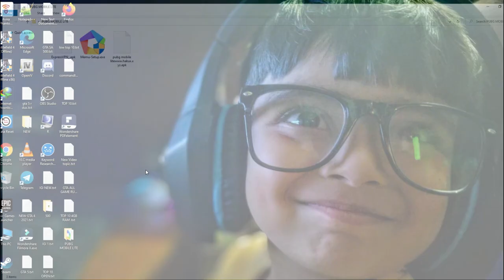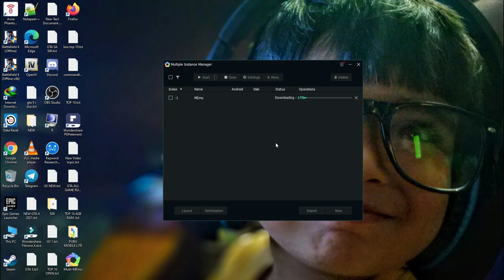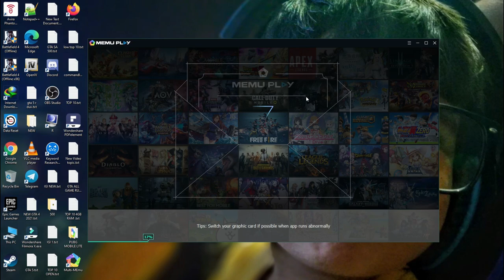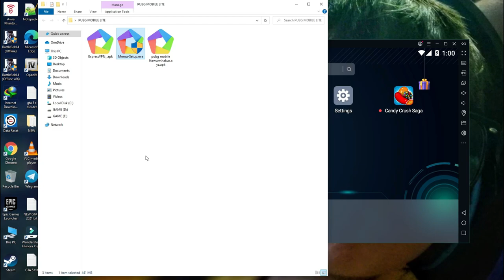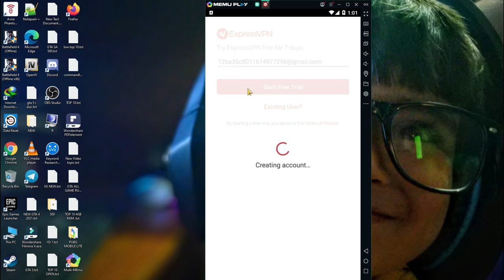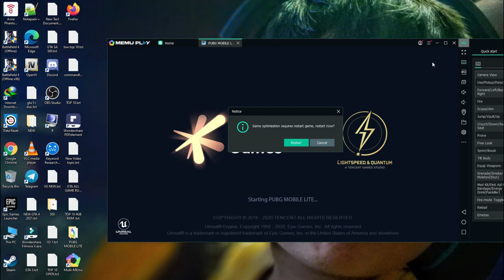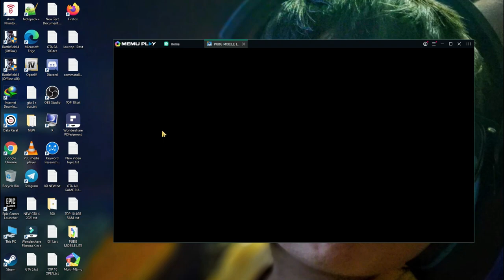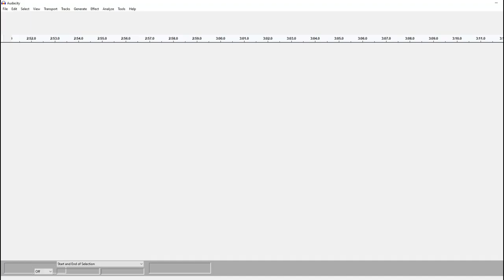PUBG Mobile Lite For 2GB Ram Pc Without Graphic Card play Pubg mobile lite after ban 2022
Music Credit

                  WARNING !!!